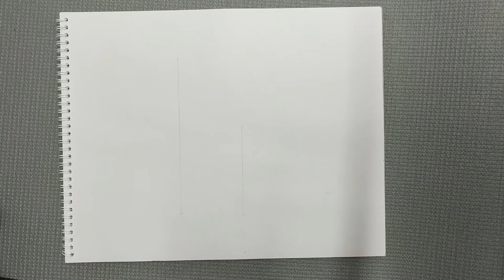Mother's Day painting ideas | Pencil Sketch | Keerthana Gudavalli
This painting is dedicated to all mothers in the world.